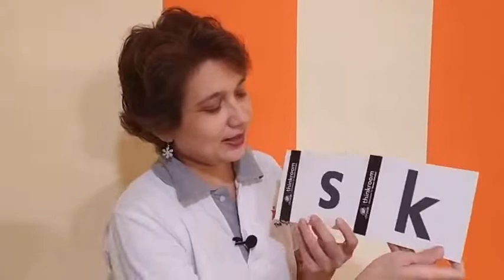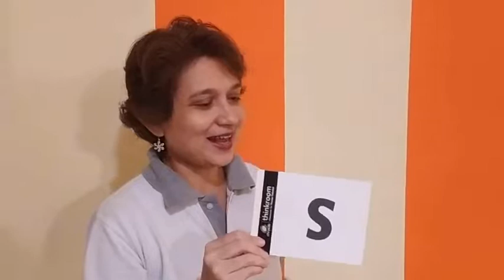The Orbis School - English - Sr KG - 's' blends sk, sn, sw - Part 1